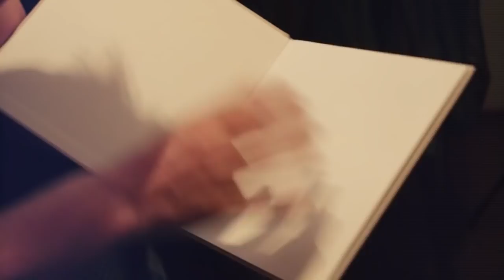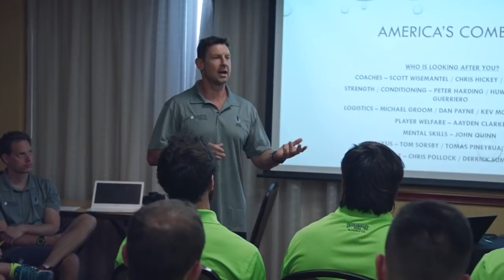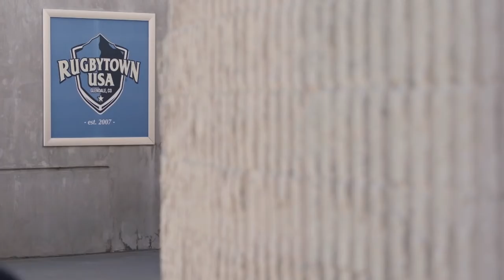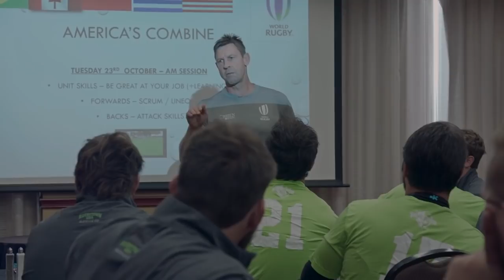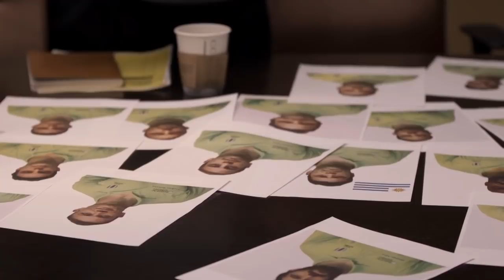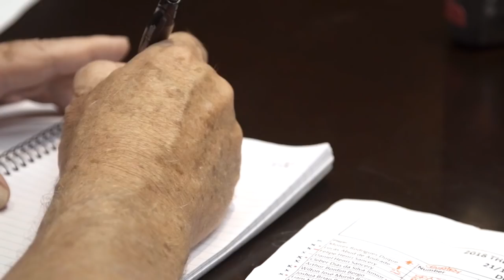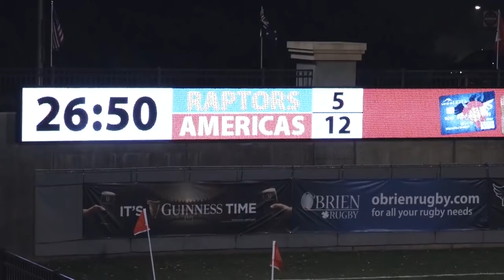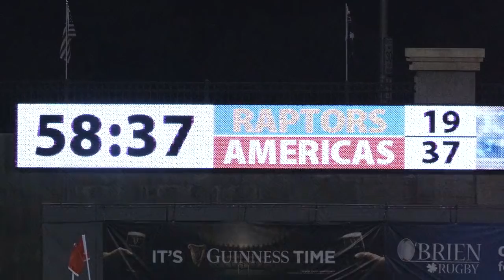World Rugby Americas Combine | FULL Documentary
25 players from five different countries attended a combine at Infinity Park in Glendale, CO to try and earn a contract with Major League Rugby. This is the full story of the World Rugby Americas Combine presented by World Rugby Films.